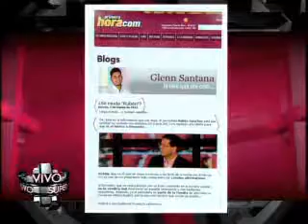SuperXclusivo - Rubén Sánchez puede brincar a Univisión en cualquier momento aunque él lo niega